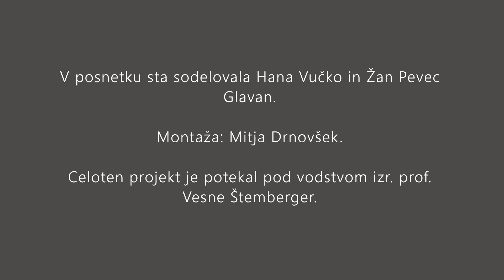Vaje z elastiko, 1 del